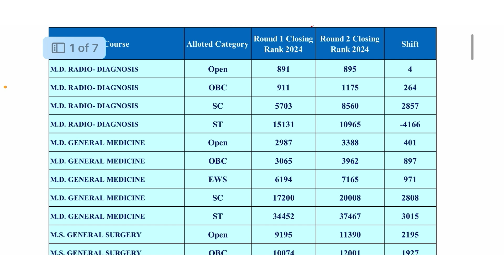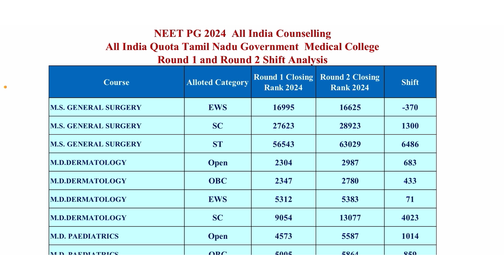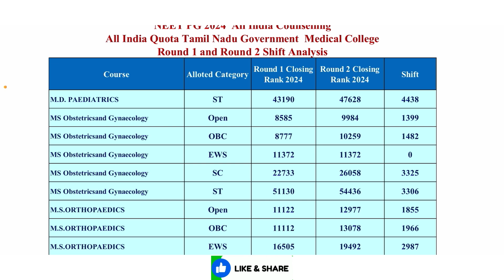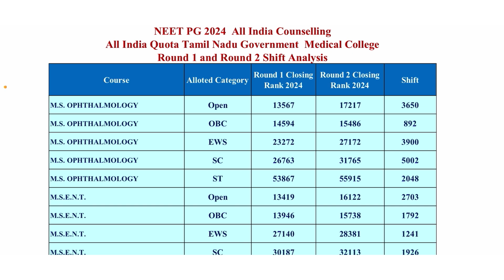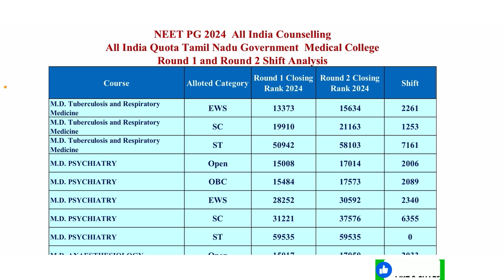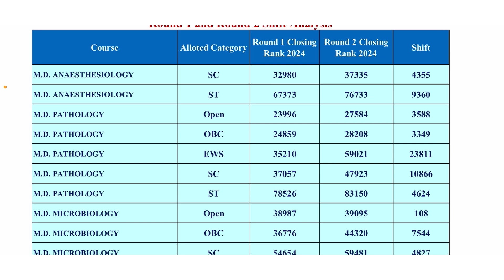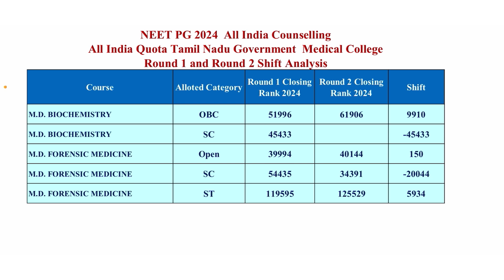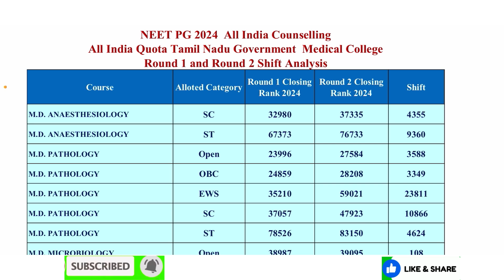Round 2 Cutoff in Tamil Nadu Government Medical College | NEET PG 2024 All India Quota|ShiftAnalysis